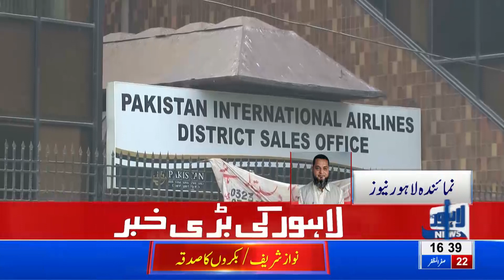PIA Ka Anokha Karnaama | Breaking News - Lahore News HD